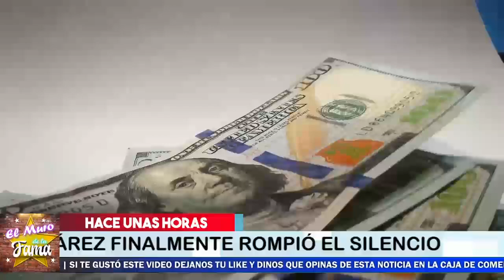🚨😤𝗥𝗢𝗠𝗣𝗘 𝗘𝗟 𝗦𝗜𝗟𝗘𝗡𝗖𝗜𝗢 AlNARA Sua.rez 𝗛𝗔𝗕𝗟Ó 𝗦𝗢𝗕𝗥𝗘 𝗟𝗔 𝗗𝗘.𝗧3𝗡𝗖𝗜0𝗡 De La Youtuber Y0S.ST0P😡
¡ BIENVENIDOS ‼️